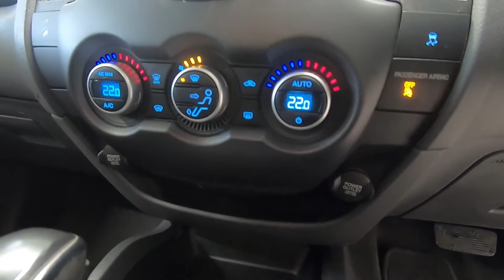FORD RANGER 3.2 TDCI WILDTRACK AUTOMATIC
CANOPY, FULL LEATHER, SAT NAV, REVERSE CAM
Here we have a stunning, low mileage, FORD RANGER WILDTRAK DCB TDCI AUTOMATIC 3.2L DIESEL 4 DOOR PICK UP 4X4 in the best colour combination of black metallic complete with lateral running side steps, with the unmistakable 'wildtrak' full leather contrasting black and orange interior in magnificent condition throughout. This lovely example must be seen to be fully appreciated. Being the 197bhp model, rest assured that it has all the pulling power you would need with a 3500kg towing capacity and 1117kg payload with a 1560mm internal load length. Our sales package includes a new 12 month MOT, full service and vigorous health check conducted at point of sale, 6 months comprehensive, market leading, nationwide warranty with options to extend up to 3 years and competitive finance solutions, having only covered 57,000 miles. Not to be confused with others available, this fully loaded truck comes fully equipped with satellite navigation system, with rear view mirror inset full colour reversing camera, climate control air conditioning, full leather contrasting black and orange interior with electric adjust and heated drivers seat, lateral running side steps, electric windows, am/fm stereo with front loading cd player, electric mirrors, hill start, isofix, rear parking sensors, 17" alloys and a colour coded truckman canopy fitted. Not to be confused with lesser examples on the market.